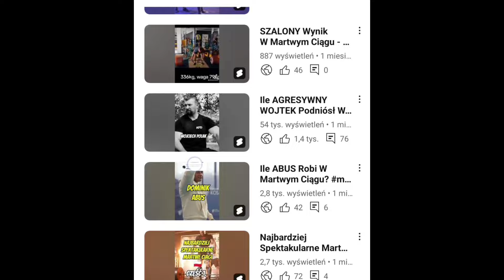AGATA SITKO 🇵🇱 Silniejsza Niż ANATOLY?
Czas na chwilę prawdy. Czy aby Anatoly napewno jest taki silny jak ludzie o nim mówią? I jak wypada na tle Agaty Sitko?

Miłego oglądania 💪